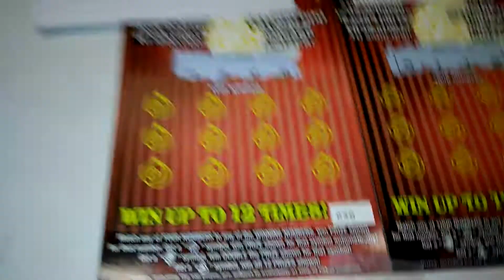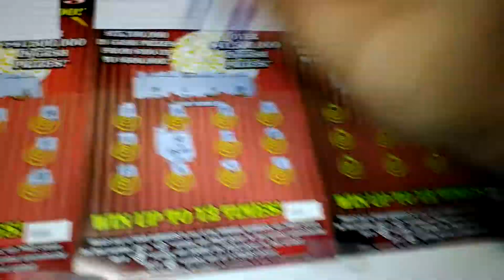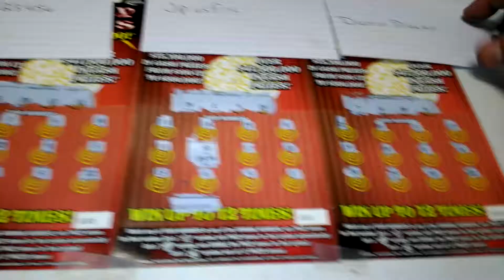$5 Holiday Millions Book Tickets #030-032